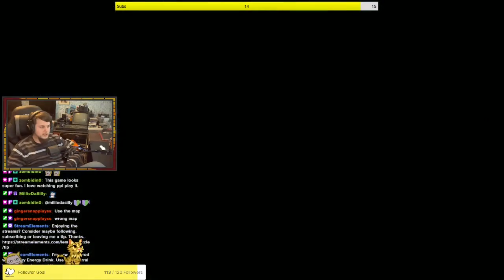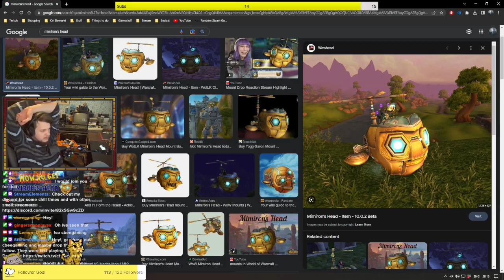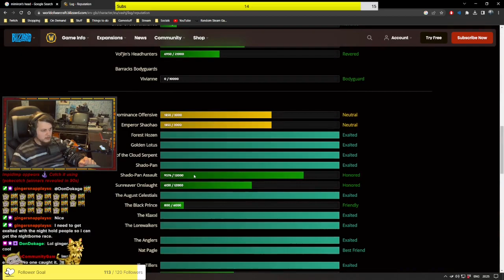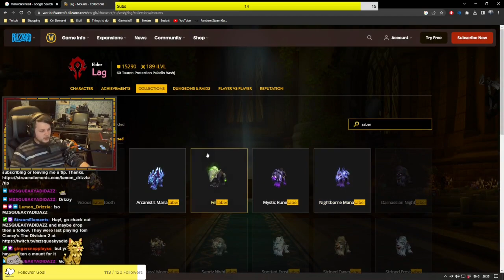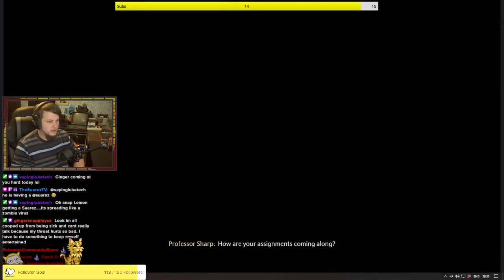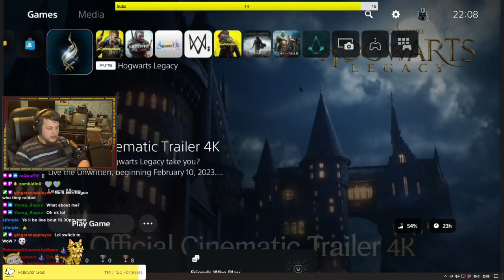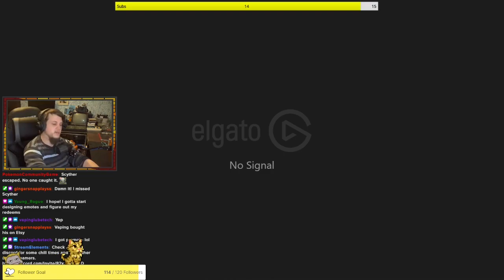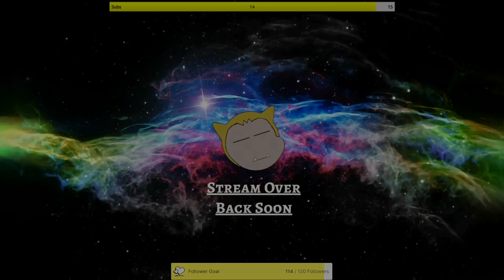My PC updated, but I have Reparo - Hogwarts Legacy/WOW - 19/04/23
Just a Vod from April 19th. Getting back to school in Hogwarts Legacy and a little bit of Wow.

Cheers.